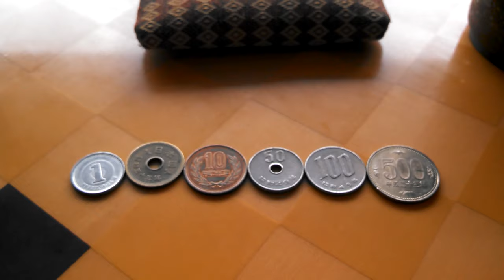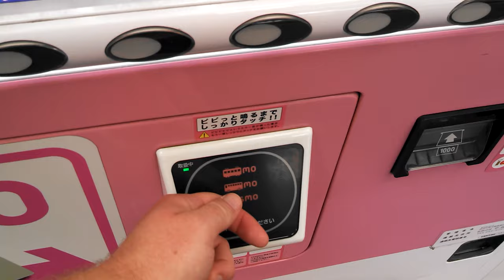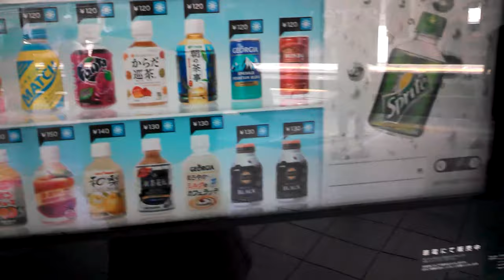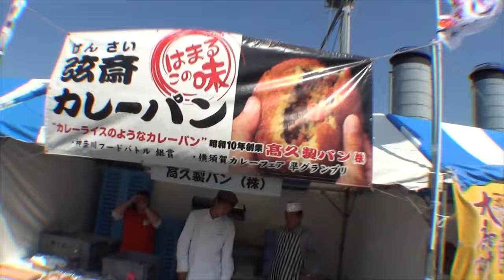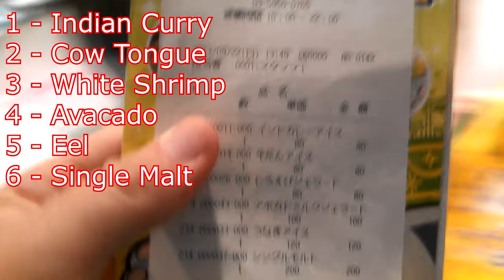My Decade on YouTube Recap [2010-2019]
Here's a supercut highlighting this past decade for me!

Dion's Travels

Ramen Adventures

Ericsurf6

Drift Hunter

**Tech Notes**

*Cameras Used*

*Mic Used*

Yes.

*Programs Used*

And more.

*Music Credits*

Sometimes.